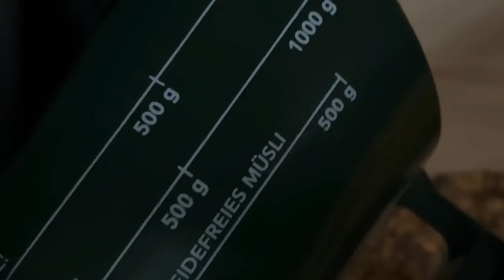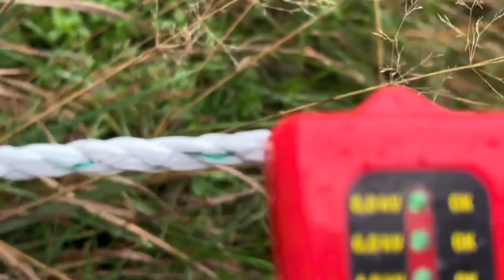XXL VLOG! Meine Stallroutine // SO bringe ich alle Ponys raus 🙊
Wir freuen uns auch immer sehr über eure Kommentare 😍

Ihr könnt uns unterstützen wenn ihr eure nächste Bestellung bei Amazon über unseren Amazon-Partnerlink ausführt. Es entstehen euch keine Kosten dabei. Danke!

Wir züchten im südlichen Sauerland originale Mini Shetlands mit einem Stockmaß unter 87 cm. Alle Ponys besitzen  vollständige Abstammungsnachweise und werden regelmäßig geimpft und entwurmt. Unsere Fohlen werden im Rheinischen Pferdestammbuch eingetragen, sie tragen unseren Gestütsnamen "von der Gerlinger Mühle". Gelegentlich haben wir Nachzuchten oder auch Zuchtstuten abzugeben.